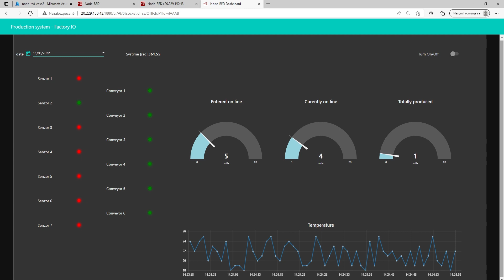Prepojenie PLC s cloudovou aplikáciou Node-RED - 2.časť - Dashboard realizovaný v Node-RED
Edukačná prípadová štúdia vytvorená v rámci diplomovej práce Ing. Simony Lopatnikovej.